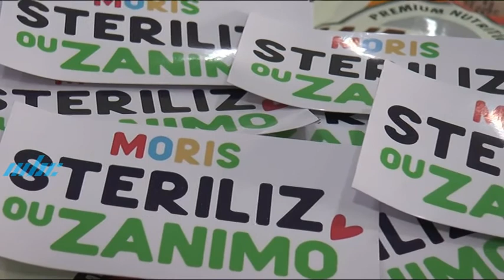Animalia - Les Chiens Errants